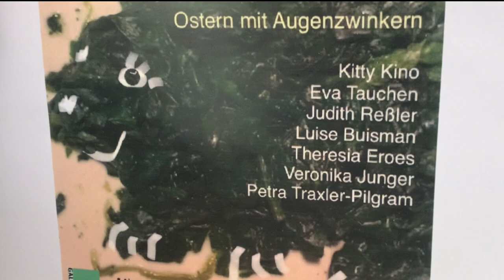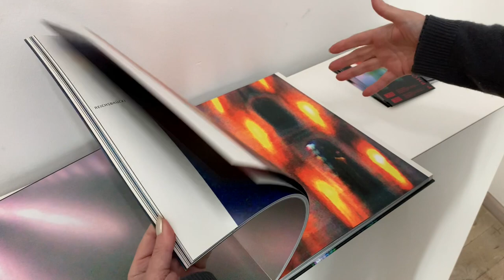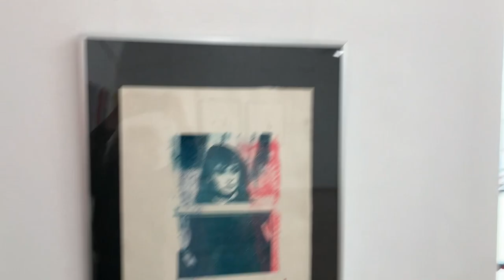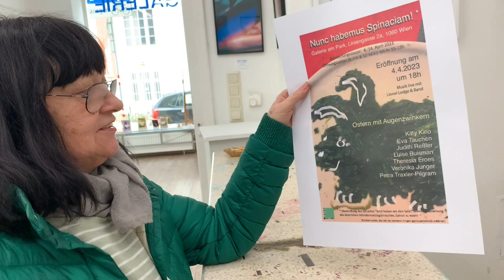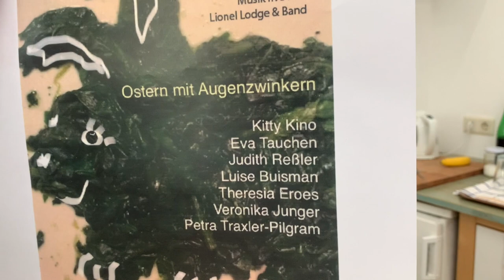Ostern mit Augenzwinkern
Eine Gemeinschaftsausstellung von Kitty Kino, Eva Tauchen, Judith Ressler,  Luise Buisman, Theresa Eroes, Veronika Junger, Petra Traxler-Pilgram, in der Wiener Liniengasse 2